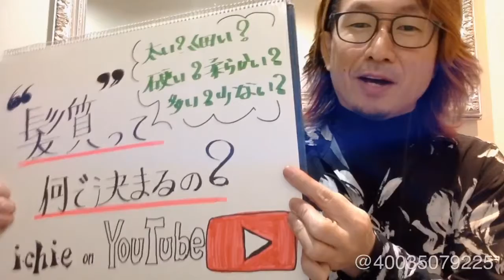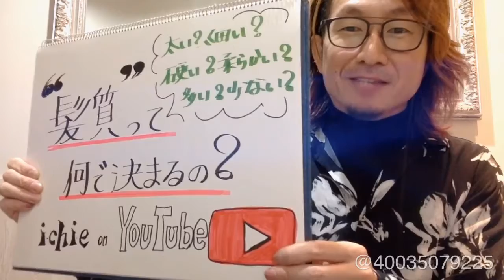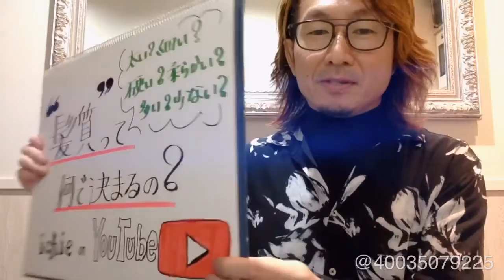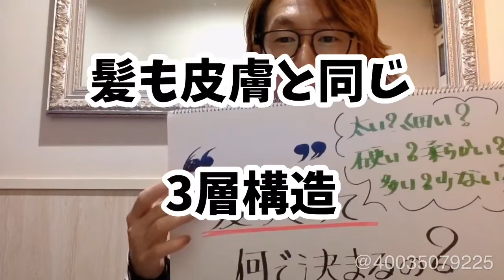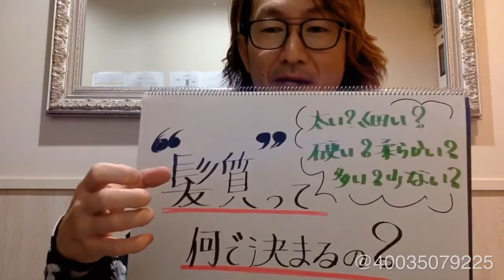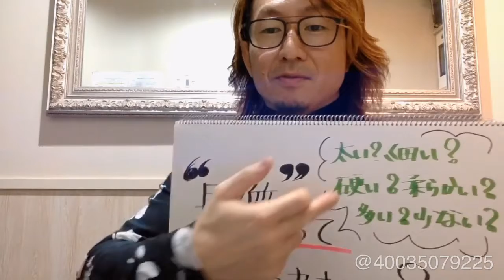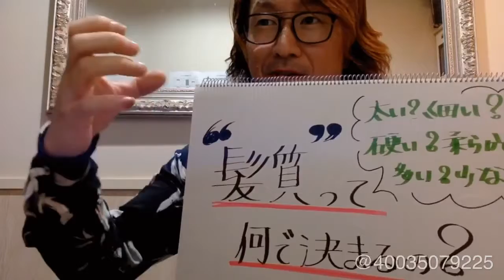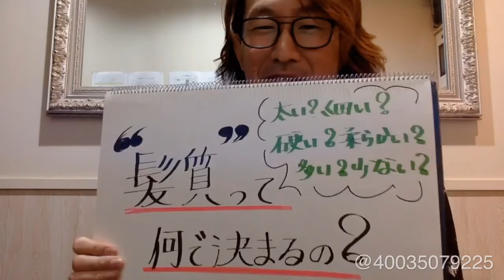i.chi.e代表伊藤が答えます！髪の毛にまつわる素朴な疑問！vol.01〜髪質って何で決まるの？| 美容室 美容院 ヘアサロン ヘアデザインスペースイチエ 千葉県 浦安市 堀江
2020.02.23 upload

i.chi.eのYouTubeチャンネルをご覧いただき有り難うございます。

こちらの動画では、美容室で寄せられる機会の多いお客様からの素朴なご質問に、サロンを代表して伊藤から顧客様に向けたご説明を差し上げています。

今回のテーマは「髪質って何で決まっているの？」

硬い、柔らかい、太い細い、多い、少ない...

とかく自己診断してしまいがちな要素ですが、ご自分の髪質を知ると美容師でのヘアメイクはより一層楽しくなります。

10分ほどでご覧いただけます。ぜひお楽しみください。

【関連動画】

「ストレートヘアとカールヘアって何が違うの？」

*hair design space i.chi.e*（ヘアデザインスペースイチエ）

「ひとつひとつの出会いを大切に。」

一期一会という言葉にサロンコンセプトをいただき2019年、オープン10周年を迎えた地域密着型のヘアサロン。アットホームなサロン空間と、素髪感を大切にした確かなデザイン力で、市内近郊はもちろん県外の顧客からも厚い支持をいただいています。*予約優先制（専用アプリ完備）